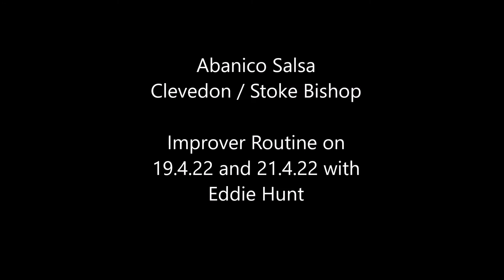Improver routine 19 4 22 and 21 4 22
Classes every Tuesday and Thursday in Clevedon and Bristol